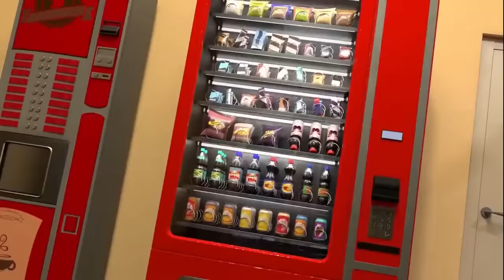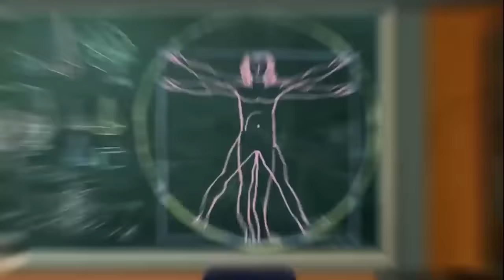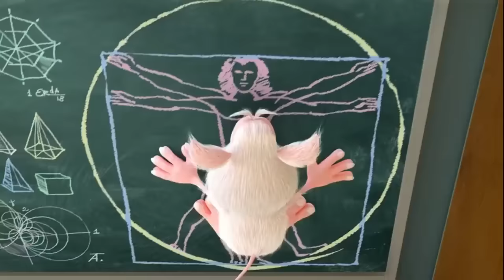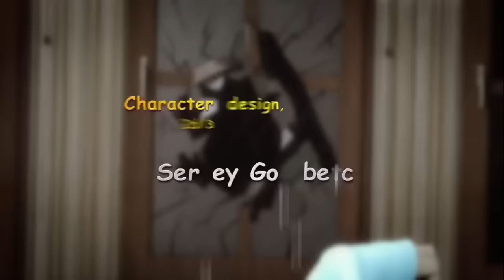Booba 🙃 Ampul 💡 Tüm bölümler arka arkaya | Super Toons TV Türkçe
Booba bodrum katına iniyor ve bir ampul görüyor. Işığın çok parlak olması Booba'yı rahatsız ediyor ve ışığı kısmaya çalışıyor. Sence başarabilecek mi?

😊 Booba kim? 😊
Booba, beş yaşındaki bir çocuk gibi tatlı ve meraklıdır. Dünyanın dört bir yanını herhangi bir öfke veya kin olmadan, sadece keyif ve merakla dolaşır. Hislerini ifade etmek için konuşmak yerine, sesler çıkarır.
Booba'nın nereden geldiğini kimse gelmiyor; ama, insanlığın gelişiminin son 100 senesini kaçırmış olduğu apaçık ortada ve modern yerleri sınırsız bir enerji ve heyecanla keşfediyor. Acayip hareketleri ile  etrafındaki dünyayı tanımak için bitmek bilmeyen arzusu birleştiği zaman çok komik sonuçlar doğuyor! Gelgelelim, bu, Booba'nın merakını gidermek için yeterli değil; o yüzden de, Booba'nın maceraları gelecek bölümlerde de devam edecek.